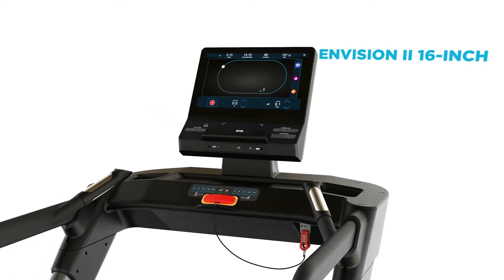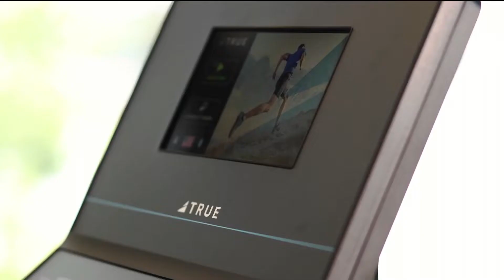True Fitness Console Line Up 2021 | Fitness Direct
Click here to view the True Fitness in full detail on our

TRUE’s suite of cardio consoles lets you customize your equipment to both your facility and your users.